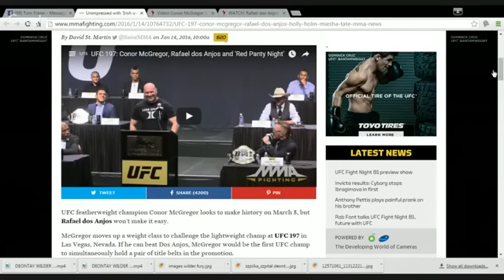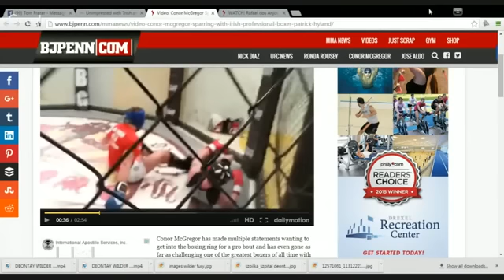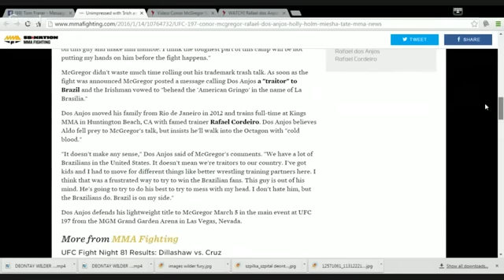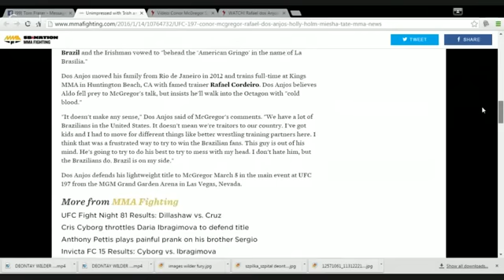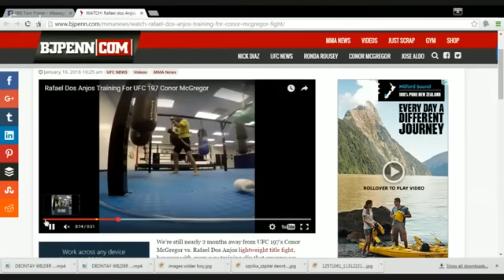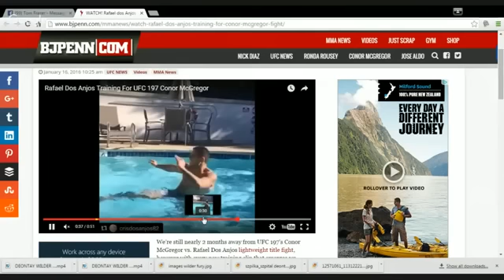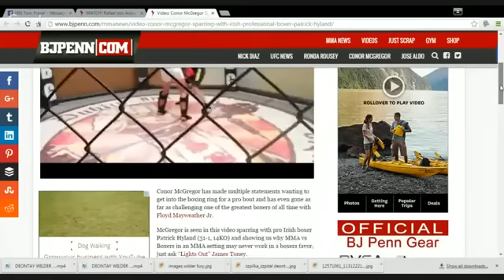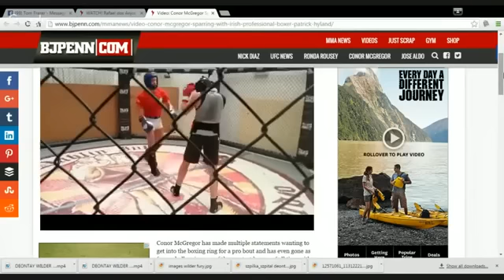UFC 197 CONOR McGREGOR TERRORIST THREAT PROMISES BRAZILIAN BEHEADING OF RAFAEL DOS ANJOS TRAITOR!